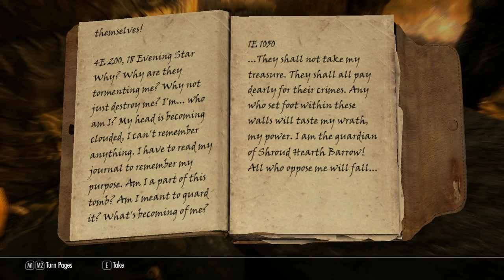Skyrim The Tales of Orcford the 2nd Ep.9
DRAUGRS ARE LIITTTTTTTTT.

Shout out to Sleepy and CBingg for donating!

WingSlot - In-game Tmodloader Mod Browser